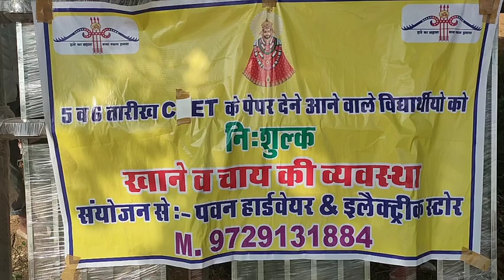खाटू श्री श्याम ने भक्त से करा ली सेवा रेवाड़ी से मोहनपुर रोड़ स्थित पवन हार्डवेयर संस्थान के रणजीत